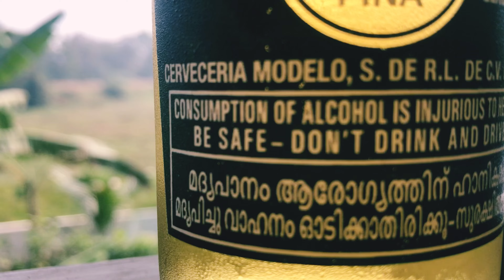Payar Thoran | Achinga Thoran | Payar Curry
When we tickle her with a hoe, she laughs with crops 💚🌿